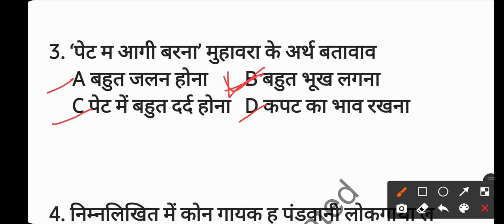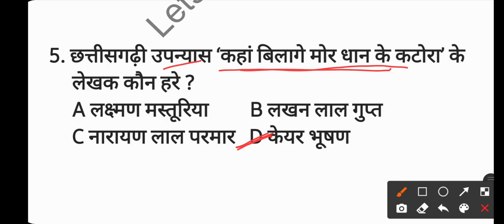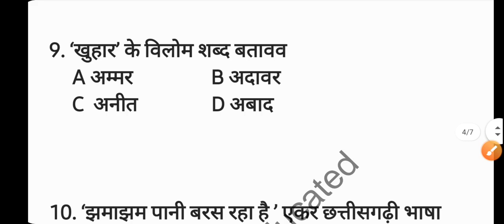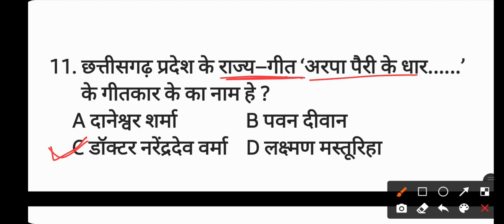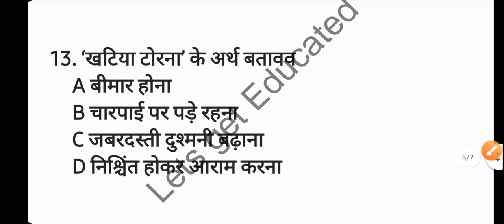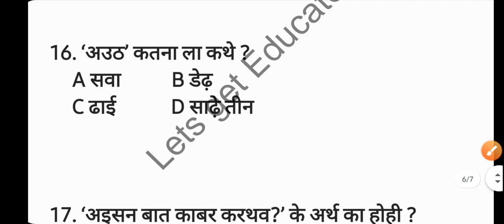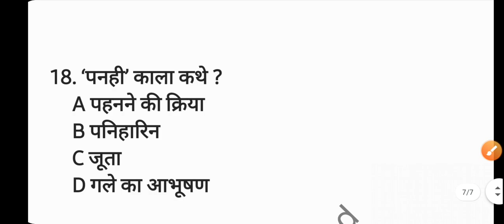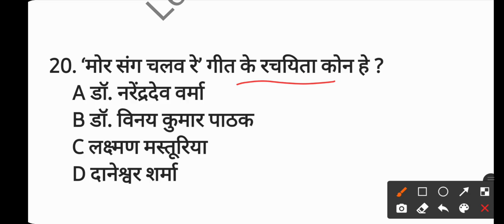CG language | छत्तीसगढ़ी भाषा विशेष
करें cgpsc और vyapam की तैयारी हमारे साथ अपने घर से ही और आगामी परीक्षाओं के लिए अपने को तैयार रखें।। इस चैनल में आपको cgpsc और vyapam की सभी परीक्षाओं की तैयारी निशुल्क कराई जाएगी और सभी विषयों पर अध्यापन कराया जायेगा साथ ही सभी विषयों के practice set भी ले जायेंगे।
तो हमसे जुडें और हमारे courses के द्वारा अपनी तैयारी मजबूत करें।
जय हिन्द जय भारत जय छत्तीसगढ़